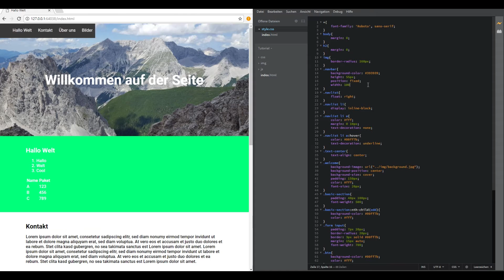CSS lernen - fixed Navigationsleiste | Teil 11 [deutsch]